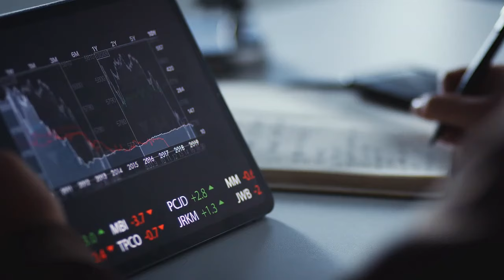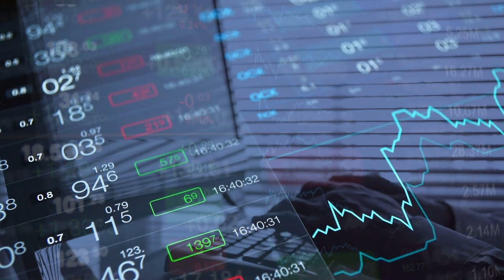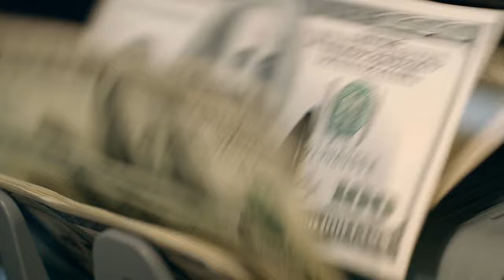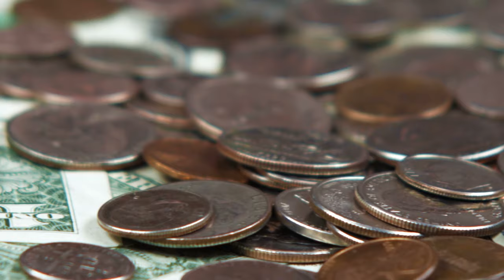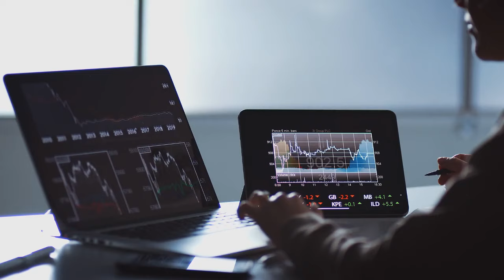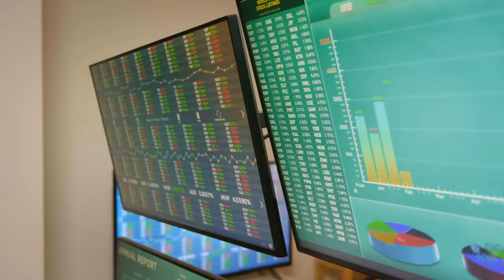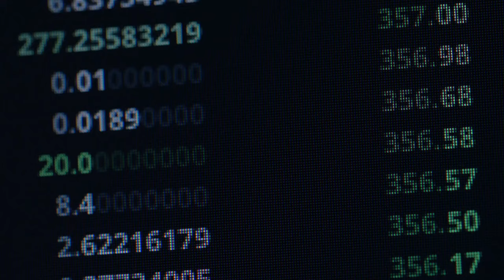AMC STOCK UPDATE: SHORTS ARE TURNING ON EACH OTHER! THIS IS HUGE!